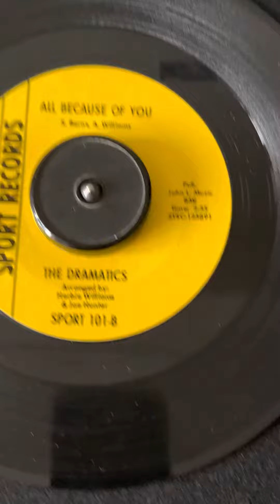Dramatics All Because Of You Sport